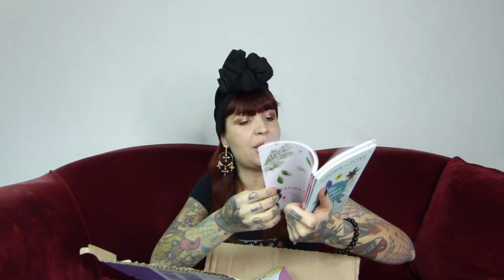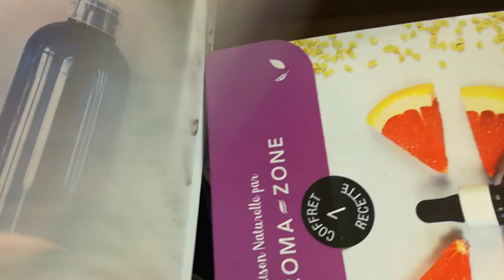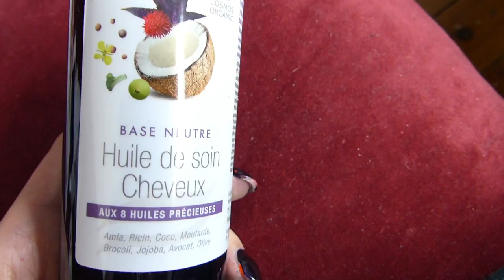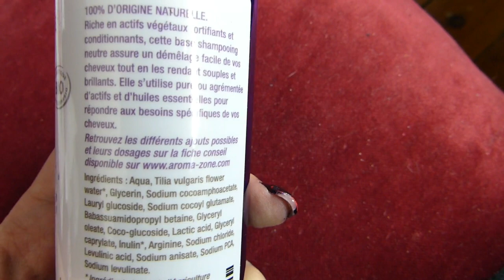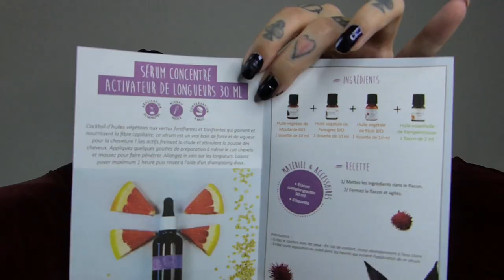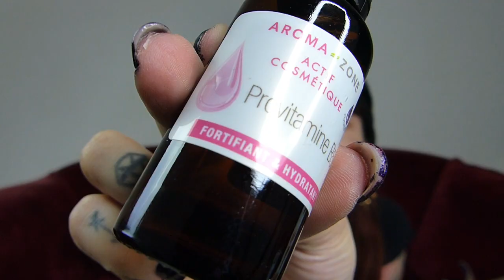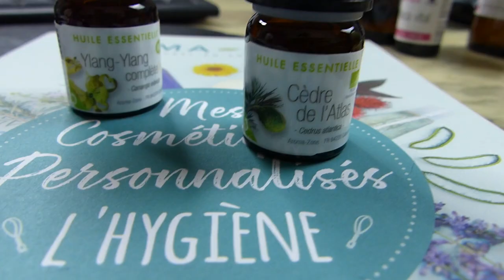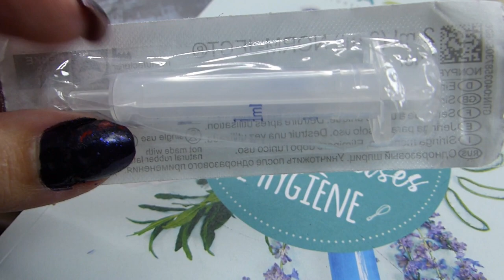Unboxing 1ere commande Aroma-Zone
1ere commande/ haul chez AROMA ZONE  et unboxing
Bon reveillon et joyeux noel a tous .